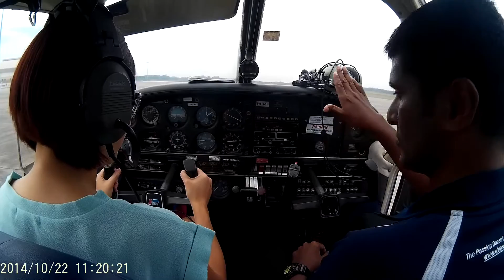Intro flying course at Senai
A one-hour intro flying course with Elite Flying Club at Senai International Airport (Johor Bahru)

Footage taken with SJCAM SJ4000 :)